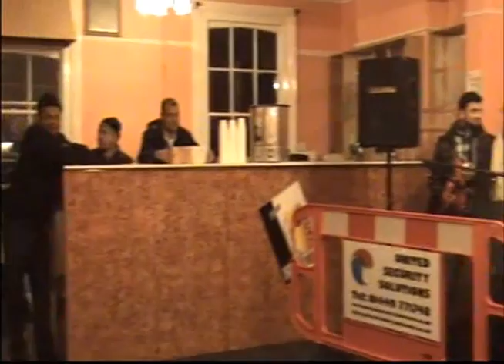Part 1 Christmas Hangama by Ipswich Bangladeshi Cultural Group